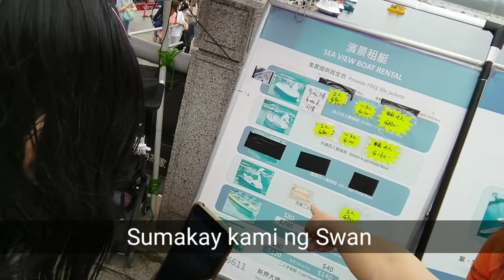Tai mei tuk boating with @METAPHYSICS WORLD CHANNEL /@Taimeituk by Nory Ogaña